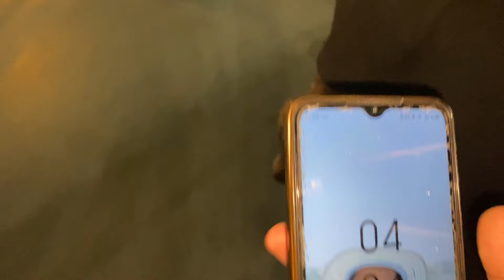Ramadan Tournament Victory😍| First Captivating Journey to Championship Glory | Inspiring Team Story